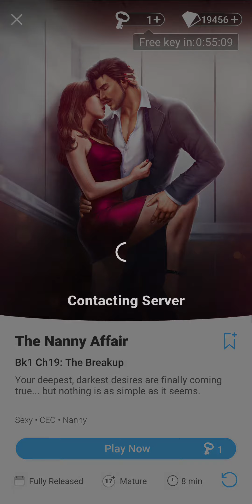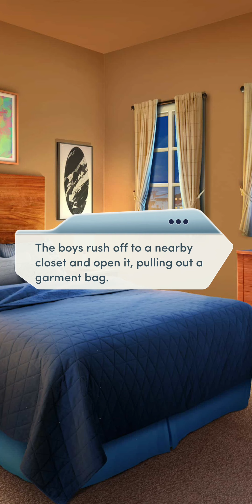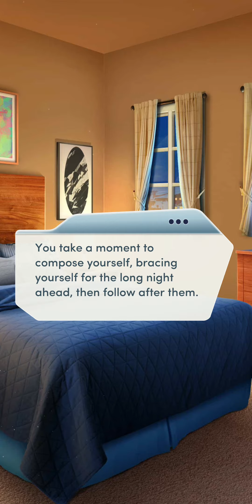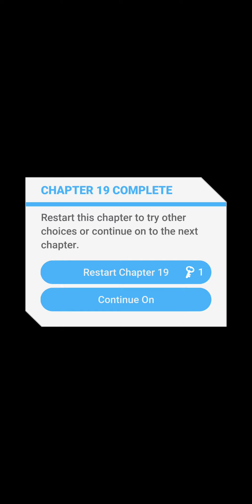Choices: The Nanny Affair, Book 1 - Chapter 19 | ❤️ Male LI (Diamonds Used 💎)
Choices: Stories You Play - The Nanny Affair, Book 1

Chapter 19: The Breakup
Your deepest, darkest desires are finally coming true... but nothing is as simple as it seems.

Love Interest: Samuel Dalton